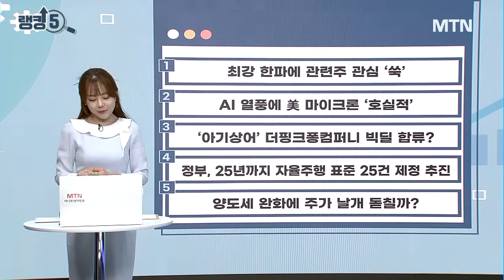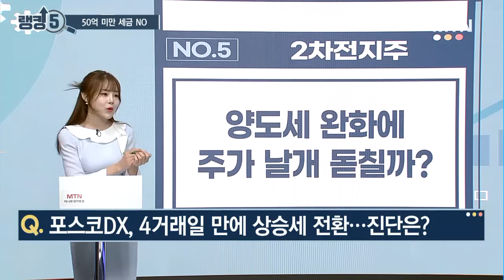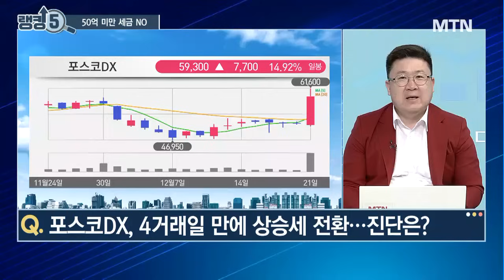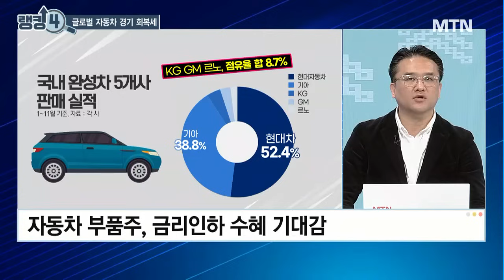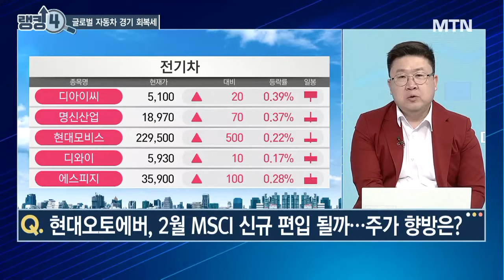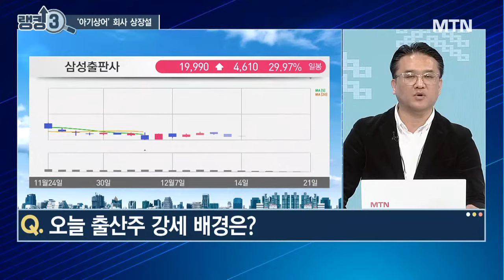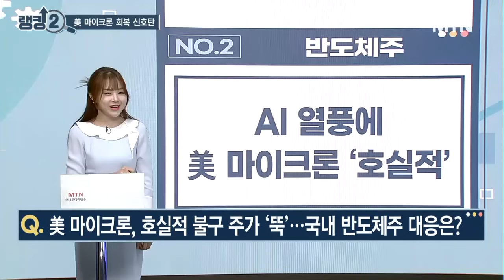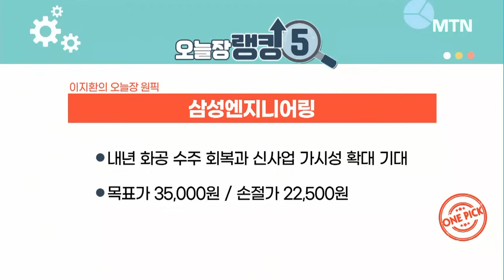[오늘장 랭킹5] 대주주 양도세 기준 50억 완화 2차전지주 대응법은? / 머니투데이방송 (증시, 증권)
12/21 성공! 마감전략

(출연) 이지환 아이에엣 대표

랭킹 5. "2차전지"
‘양도세 완화’… 산타랠리 이어 1월효과 기대감 UP?

랭킹 4. "자동차부품·자율주행"
자동차 내 자율주행 섹터로 수급 대이동 중?

랭킹 3. "출산·육아"
오늘 출산주 강세 배경은?

랭킹 2. "반도체"
美 마이크론, 호실적 불구 주가 ‘뚝’…국내 반도체주 대응은?

랭킹 1. "한파 관련주"
북극발 최강한파 엄습…관련주 지금 투자해도 될까?

이지환’s 오늘장 원픽 [삼성엔지니어링]
- 내년 화공 수주 회복과 신사업 가시성 확대 기대